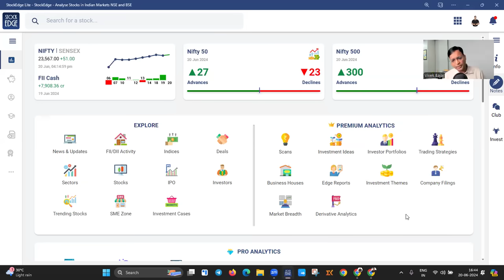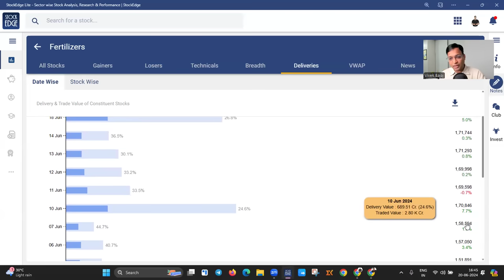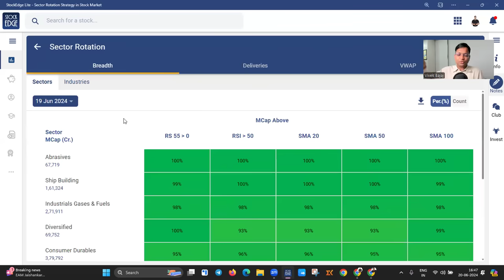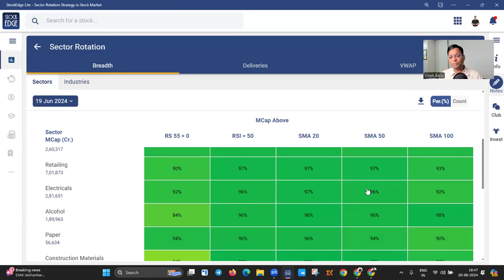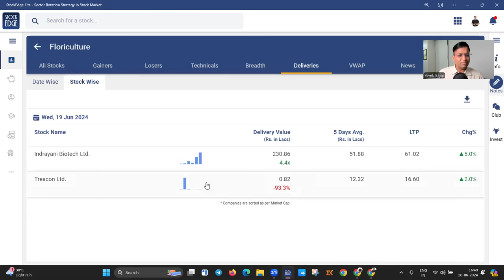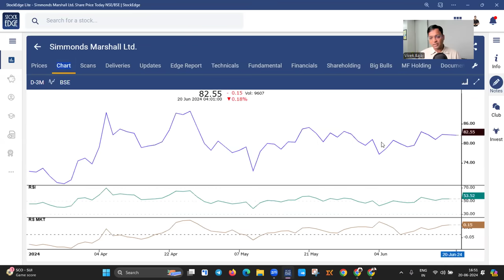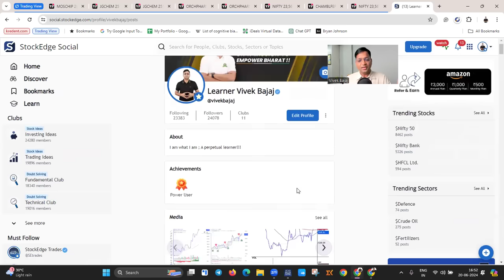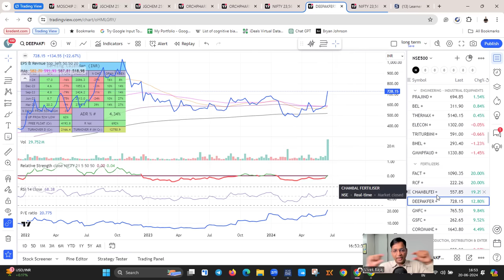How to Identify Trending Sectors with Stocks2Watch for your Stock Market Journey ?? | Vivek Bajaj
Join my StockEdge Club to get stock insights from me and my team.

In this video, I, Vivek Bajaj, will cover Fertiliser stocks and how to identify them for your stock market participation journey. Watch the complete video to learn about such trending sectors.

00:00 - My trip
01:55 - Fertiliser Stock
03:27 - Delivery Data in StockEdge
06:20 - Sector Analysis
09:39 - Sector Rotation
13:54 - Fertiliser Stocks2Watch
16:20 - How to find such stocks?
17:30 - Conclusion